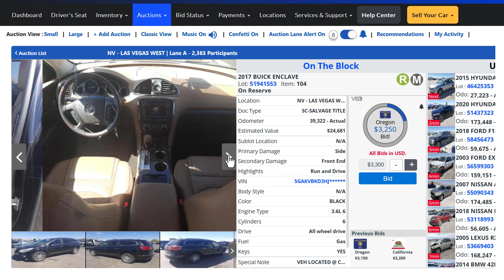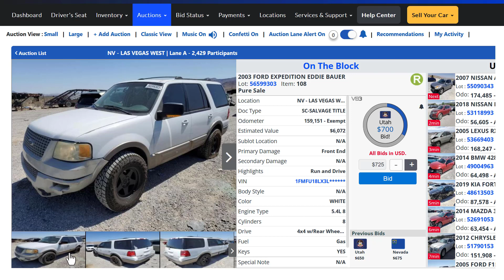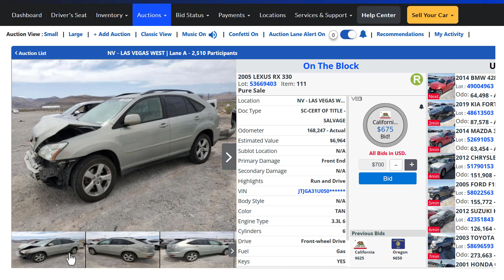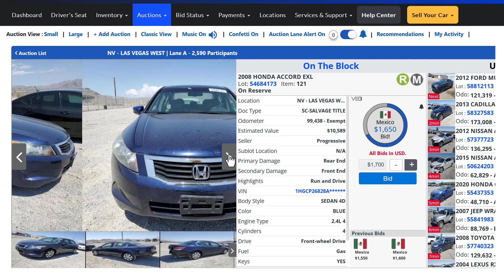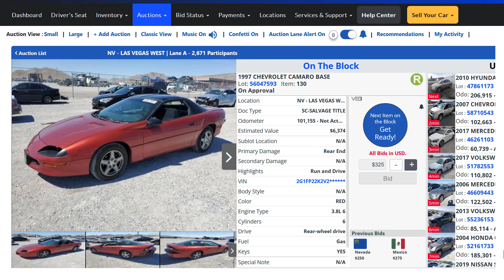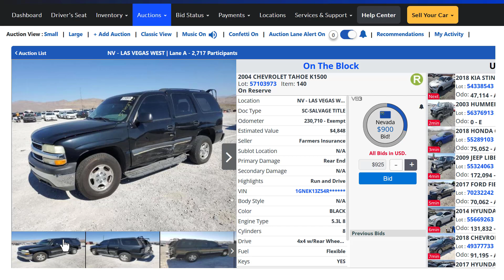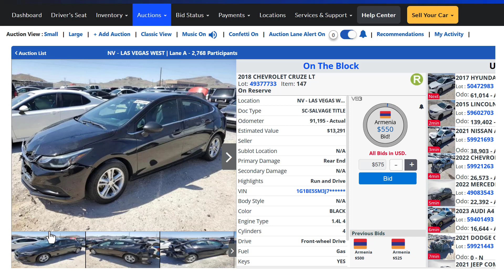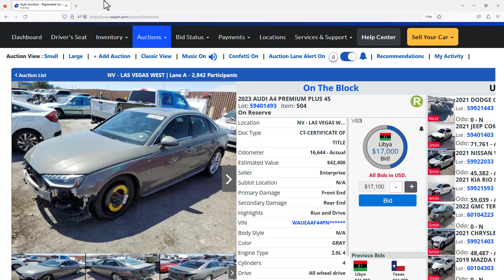Copart Auto Auction Bidding and Prices 08/02/23